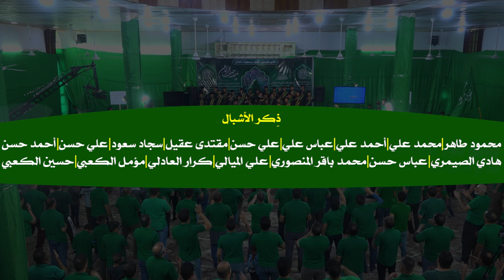(عصر القبورية ) راب مهدوي حسيني إسلامي || :: جينه ننشد عالإمام :: | أحمد الصبيحاوي